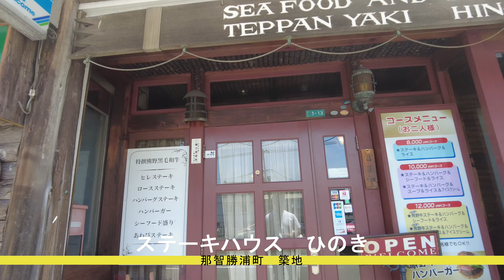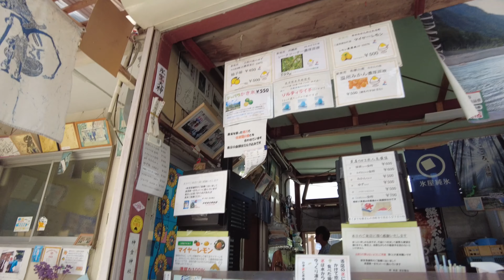[FJR1300]和歌山県絶品かき氷「仲氷店」へ！大阪から夏のツーリング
暑い夏はバイクで出かけるのも億劫ですが、
ツーリング先で涼しくなれるなら、出かける気にもなりませんかね？
おまけに道中は、快走路ばかりです。

ランチは久しぶりに、熊野牛で有名な「ステーキハウスひのき」でハンバーガーセットを食べてきました。

大阪から高速を使って日帰り４３０キロ。
朝の涼しい時間に集中して移動すればもっと楽かもしれません。

＊ただしこの日は平日。土日は国道は混雑しているかもしれません。